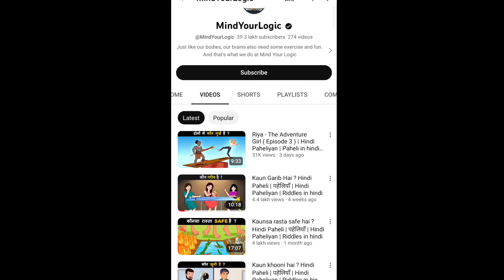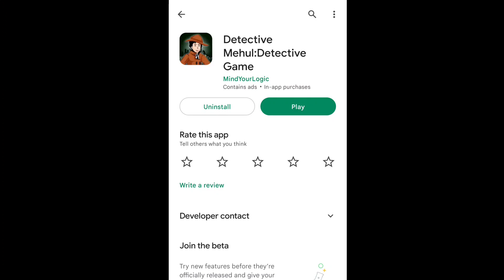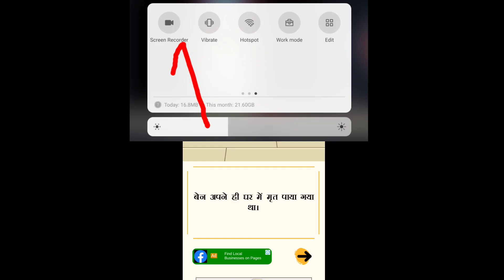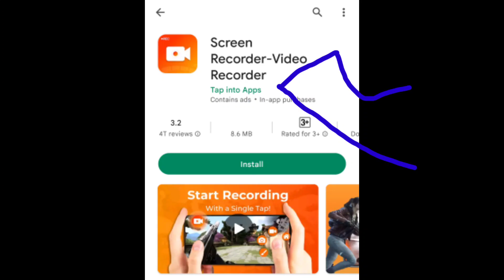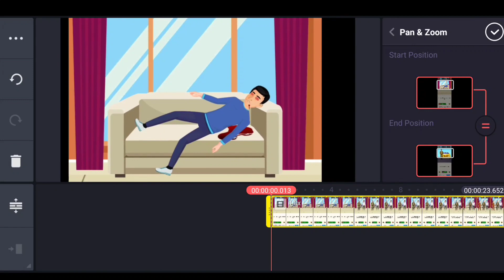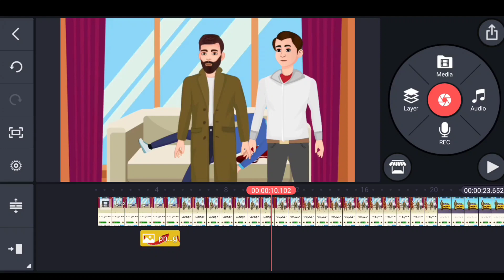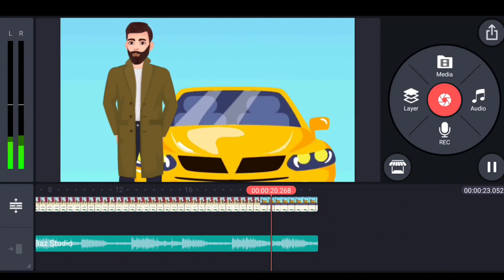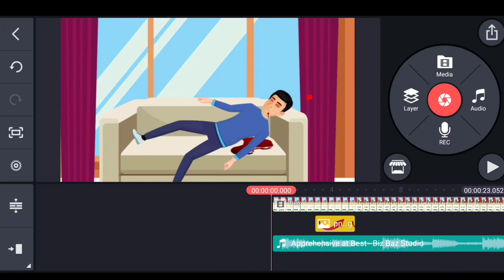बिना Face दिखाए 📌 ideas video banae 😱 without face 3D cartoon video banaye 🤑 Earn रु. 6 Lakh month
बिना Face दिखाए 📌 ideas video banae 😱 without face 3D cartoon video banaye 🤑 Earn रु. 6 Lakh month @DetectiveMehul

Youtube channel ideas without showing face Detective mehul ki tarah video banaye
3D cartoon video kaise banaye
Mobile se cartoon video banae
HD cartoon video banane
Detective mehul ke jaisa video kaise banaye
Cartoon paheliya video kaise banaye
Hindi paheliya video banae
Youtube channel ideas
Best YouTube channel ideas video
Ideas video 2023
3D cartoon video YouTube channel
Without face ideas 2023